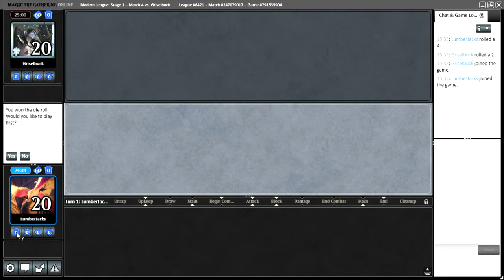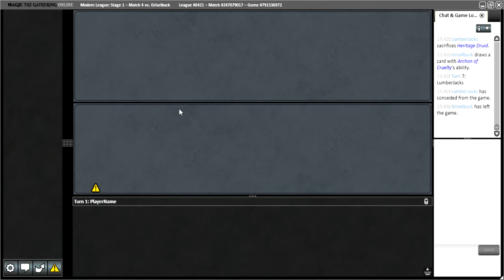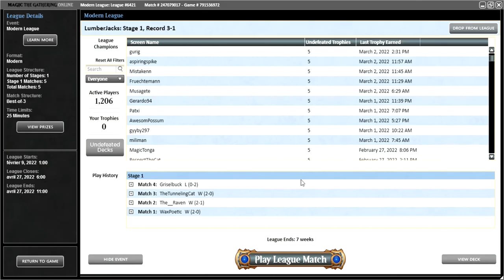MTG modern elves abzan vs creativity rhino m4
If you want more elves content go look at my friend youtube video

abzan elves

4x llanowar elves
4x elvish mystic
4x quirion ranger
4x heritage druid

4x elvish warmaster
4x devoted druid
1x vizier of remedie

4x elvish archdruid
2x ezuri, renegade leader
1x realmwalker
2x grist

4x collected compagny
4x chord of calling

4x verdant catacombs
4x mistyrain forest
2 forest
2 boseiju, who endure
1 overgrown tomb
1 temple garden
2 yavimaya, cradle
1 cavern of souls
1 dryad arbor

sb
1 fracturing gust
2 force of vigor
3 endurance
1 rest in peace
4 leyline of vitality
4 silence